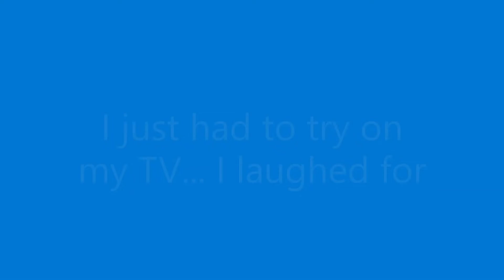Silver Bullet with Tik Tok app